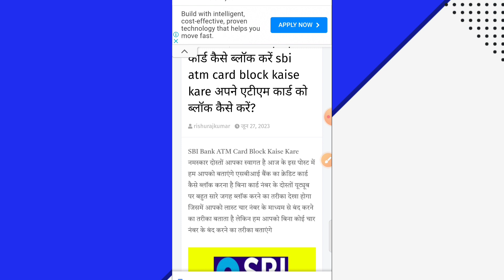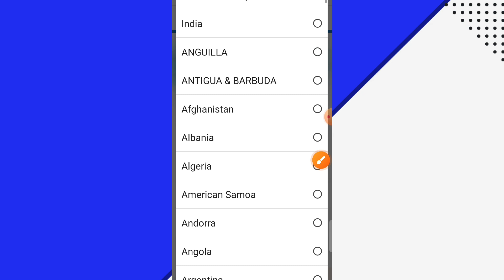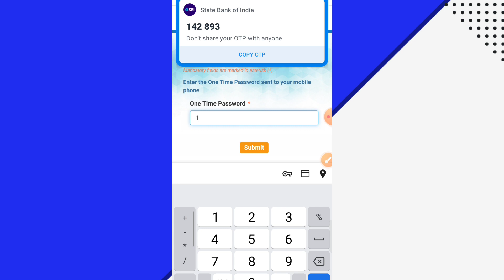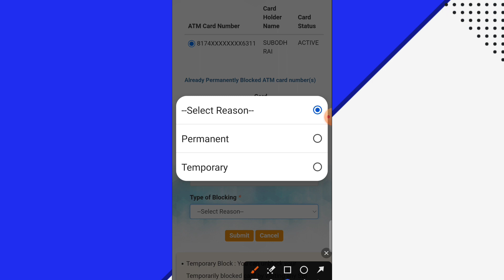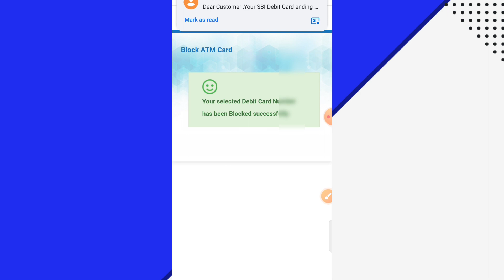SBI Bank ATM Card Block Kaise Kare